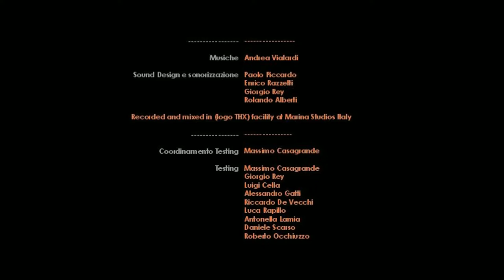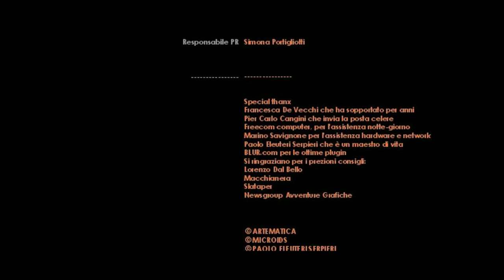Paolo Eleuteri Serpieri's Druuna: Morbus Gravis (Credits) (Windows)